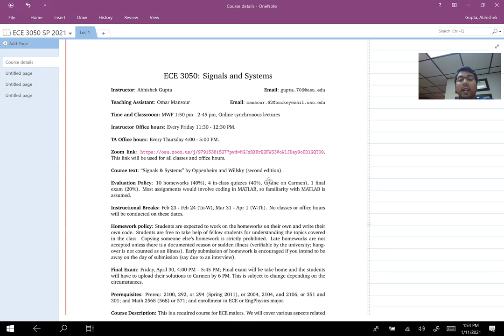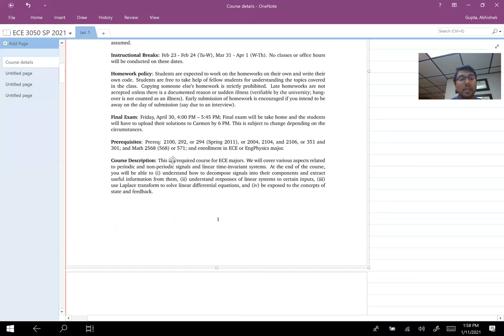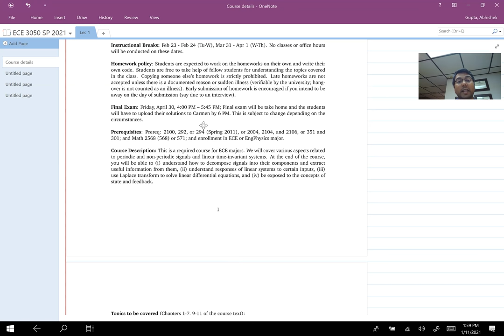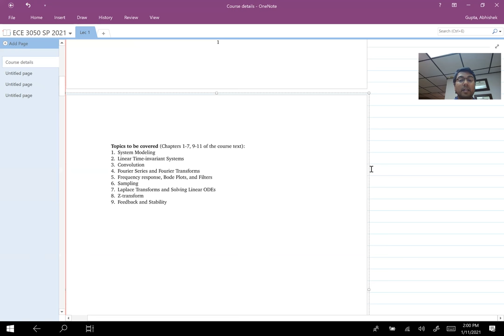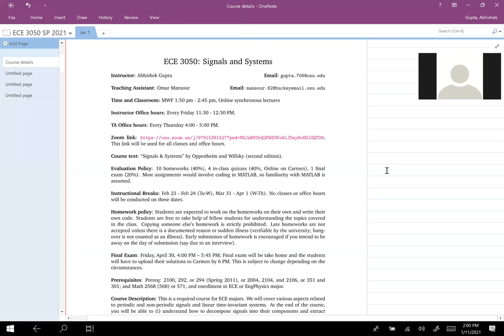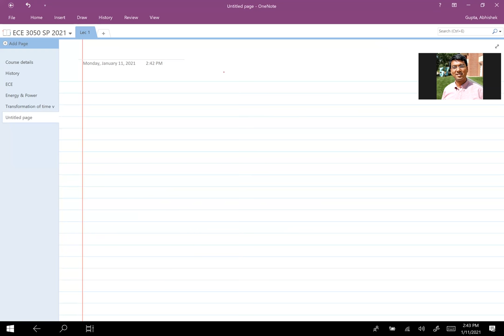ECE 3050: Signals and Systems Lec 1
Introduction to Signals and Systems